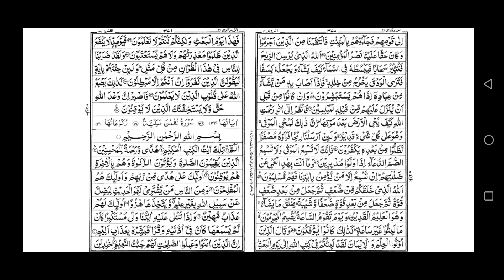030 surah ar room recite by sheikh mishary rashid alafasy, سورۃ الروم بصوت شیخ مشاری راشدالعفاسی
surah ar room recite by sheikh mishary rashid alafasy